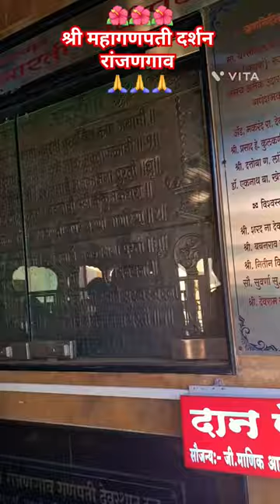🌺🙏श्री महागणपती दर्शन 🙏🌺rajangaon minivlog #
Hello friends, welcome back to our new vlog.
Ranjangaon Ganpati is one among the Ashtavinayak, celebrating eight instances of legends related to Ganesha. The temple was built between the 9th and 10th century. The main temple looks like it was built in the Peshwa period. Nagarkhana is situated above the entrance gate. The temple facing east has huge and beautiful entrance gate.
      While going from the Pune - Nagar highway the route is Pune - Koregaon - then via Shikrapur; Rajangaon is 21 km before Shirur. From Pune it is 50km